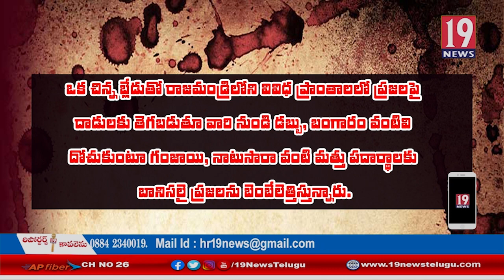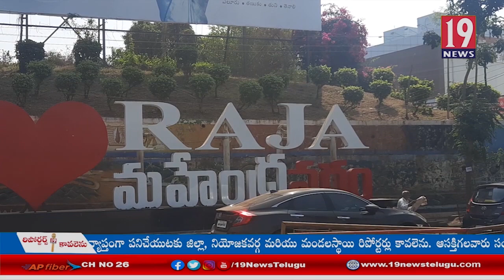Rajamundry Recounting The History Of Blood రక్తచరిత్రను తలిపిస్తున్నరాజమహేంద్రవరంSTORY - 19NEWS